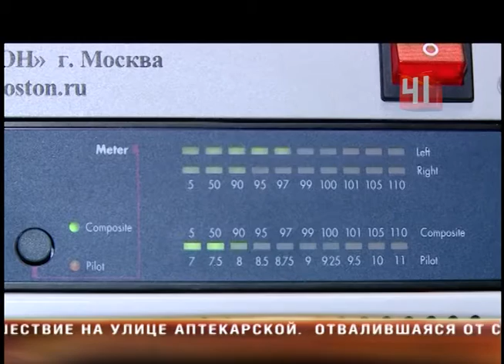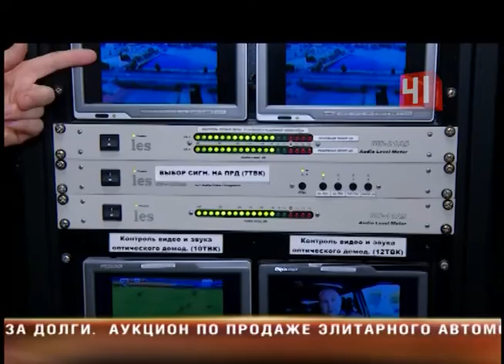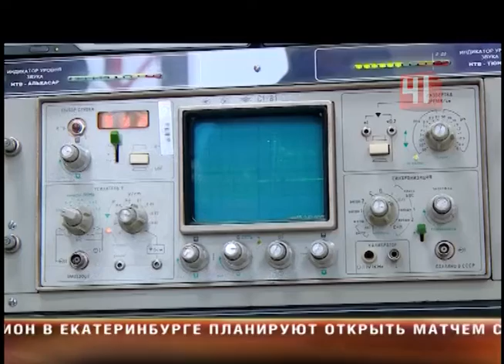15 лет РТРС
Обратная сторона телевизора: екатеринбуржцам показали закулисье радио и телевидения

Свердловский радиотелецентр не только открыл двери своих аппаратных для горожан, но и устроил праздник дружбы

Давать сигнал для этих людей - дело привычное. Ведь именно они доставляют телевидение и радио в дома свердловчан. Телевизионная и радиовещательная сеть свое 15-летие отмечает велопробегом вместе с теми, кого они транслируют на весь регион. Стараниями эфирных мастеров за считанные годы в Свердловской области удалось создать огромную сеть вещания. Сегодня в ней 36 телевизионных и 34 радиоканалов. С экранов они не сходят благодаря 10 мощным передающим станциям, расположенным по всей области. Сигналы, поступающие сюда от телеканалов и со спутников, обрабатываются и подаются на передатчики - каждый из которых настроен на свою частоту. Это, впрочем, касается только аналогового телевидения - того, которое приходит в дом с помощью простых антенн. В цифровом ТВ все немного сложнее. На один передатчик поступает целый пакет каналов - так называемый мультиплекс. Они передаются в эфир одновременно и на одной частоте - зрители в итоге могут получать гораздо больше телепрограмм в высоком качестве и без помех. За тем, чтобы сигнал ненароком не пропал, следят инженеры. Эти люди круглосуточно смотрят телевизор - контролируют сигналы от местных и федеральных телеканалов. Система контроля за вещанием постоянно совершенствуется.  Это касается как изображения, так и звука. Если вдруг случается неисправность, инженеры подают сигнал по резервной схеме. В большинстве случаев телезрители этого даже не замечают. Порой, рассказывают вещатели, чтобы исправить неполадки, им приходится вскакивать посреди ночи или бросать все свои дела днем. Чтобы телесигнал получало как можно больше свердловчан, в области планируется построить еще 42 передающих станции, а также местную цифровую телесеть. Благодаря ей, 98 % жителей региона получат возможность принимать не меньше 20 цифровых каналов - абсолютно бесплатно